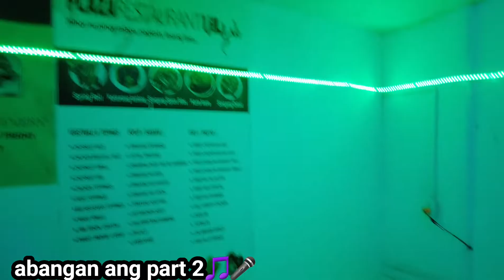Bisket Al Khobar | Surprise Birthday Party | OFW Couple part1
Special thanks kay Rose na nag invite sa aming lahat dito. Ang saya namin as in.